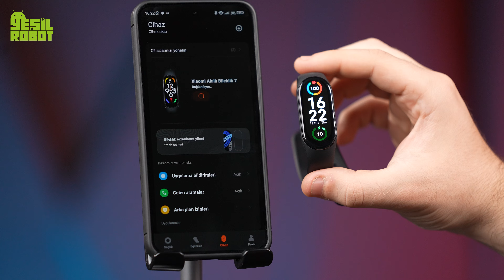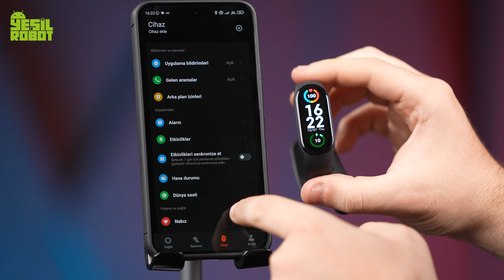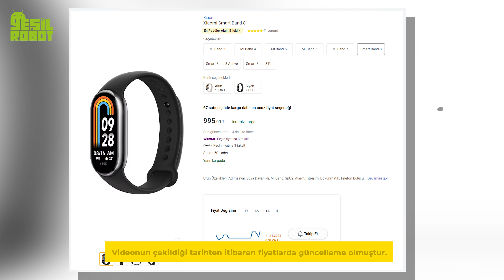Xiaomi Band 8 vs Band 7 karşılaştırması! 300 TL farka değer mi?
Xiaomi'nin her sene yeni modelini tanıttığı akıllı bileklik serisi Band modelleri bekleneni veriyor mu? Xiaomi Band 8 vs Band 7 karşılaştırma videosu sizlerle.

Xiaomi Band 8 vs Band 7

Xiaomi Band 8, Xiaomi Smart Band 7'ye kıyasla birkaç önemli özellikte öne çıkıyor. Öncelikle, Band 8'in pil ömrü daha uzun. Yaklaşık 18 gün pil ömrüyle, Band 7'nin 14 güne kadar dayanabilen bir pil ömrü var.

Band 8'in diğer belirgin özelliklerinden biri, yükseklik izleme özelliği. Bu özellik, kullanıcının yükseklik değişikliklerini takip etmesine olanak tanırken, Band 7'de bu özellik bulunmuyor. Akıllı alarm özelliği, Band 8'de mevcut ve uyku kalitesini artırmaya odaklanmış. Bu özellik sayesinde, hafif uyku aşamasındayken bileklik titreşimiyle daha rahat bir şekilde uyanabilirsiniz.

Ayrıca, Band 8'in multi-spor modu var, böylece farklı spor aktivitelerini takip etmek daha kolay hale geliyor. Koşu, yüzme, bisiklet, yoga ve daha birçok aktiviteyi takip edebilirsiniz. Öte yandan, Band 7 daha dar ve hafif. Bu, bileği daha rahat bir şekilde kullanmanıza olanak tanıyor.

Band 7'de bulunan dinlenme kalp atış hızı ölçümü ve hızlı/yavaş kalp atış hızı bildirimleri özellikleri, kullanıcının kalp sağlığı hakkında bilgi edinmesine ve uygun durumlarda uyarı almasına yardımcı oluyor. Son olarak, Band 7'de NFC özelliği bulunurken, Band 8'de bu özellik yok. NFC, bileklik aracılığıyla ödeme yapma olanağı sağlıyor.